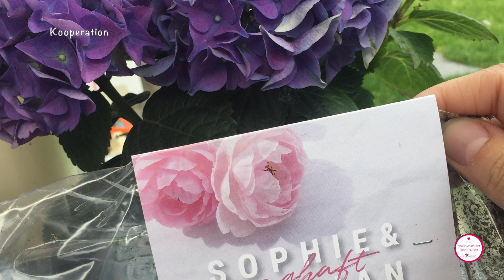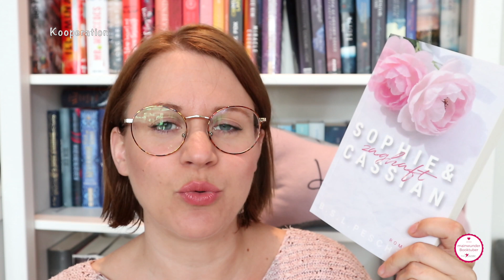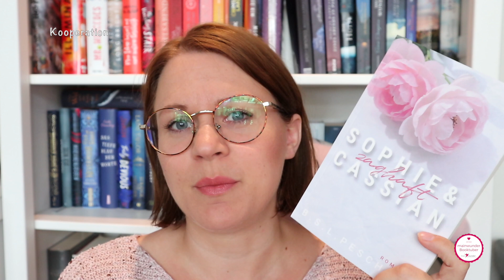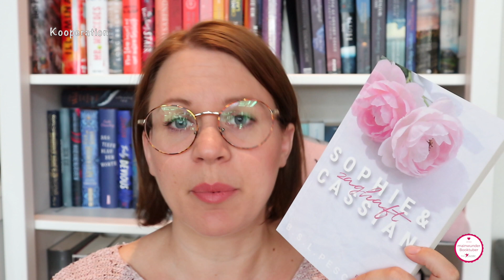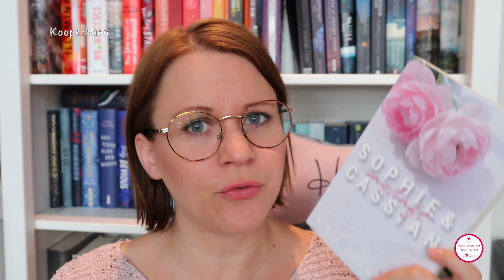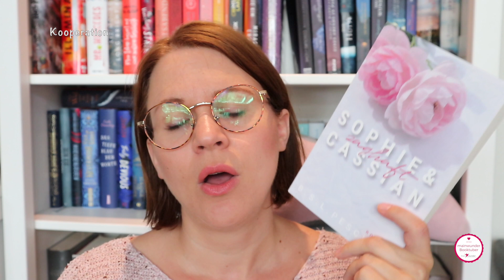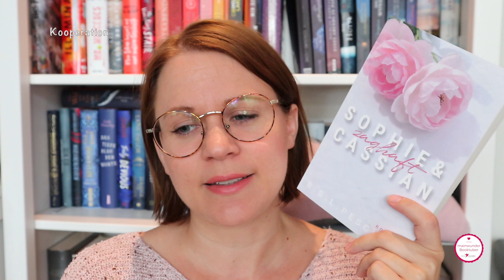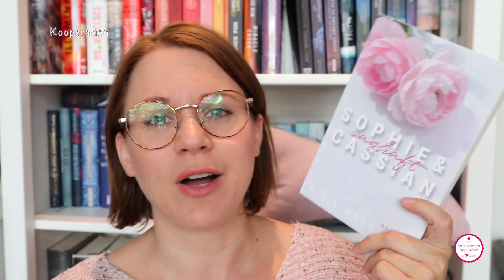"Sophie und Cassian - zaghaft" von B.S.L. Peschka - Rezension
bezahlte Kooperation mit Mainwunder

heute habe ich eine Rezension eines sehr schönen Liebesromans(*) für euch.
Mit "Sophie und Cassian - zaghaft" fühlt man sich wieder wie sweet 16.
Viel Spaß, eure Sarah

Erhältlich als Taschenbuch und ebook, Erscheinungstermin 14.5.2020
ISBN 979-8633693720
224 Seiten